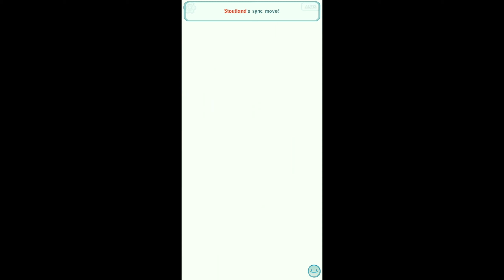Cheap Strat - Pelipper Power | Pokemon Masters Cheren Hard Co-Op SOLO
Cheren Hard is easily soloable if u follow the general direction of focusing on Emboar, then Samurott, then Stoutland.